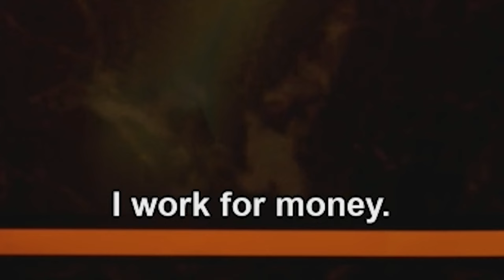The Adventures of T.V. and L.V. | Grand Theft Auto: Vice City - Episode 4-B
Hope y’all enjoyed the Episode!!!

Music featured in this Episode:

Meadows - by Ramzoid

Grand Theft Auto: Vice City is a 2002 action-adventure game developed by Rockstar North and published by Rockstar Games. It is the fourth main entry in the Grand Theft Auto series, following 2001's Grand Theft Auto III, and the sixth instalment overall. Set in 1986 within the fictional Vice City (based on Miami and Miami Beach), the single-player story follows mobster Tommy Vercetti's rise to power after being released from prison and becoming caught up in an ambushed drug deal. While seeking out those responsible, he gradually builds a criminal empire by seizing power from other criminal organisations in the city.

The game is played from a third-person perspective and its world is navigated on foot or by vehicle. The open world design lets the player freely roam Vice City, consisting of two main islands. The game's plot is based on multiple real-world people and events in Miami such as Cubans, Haitians, and biker gangs, the 1980s crack epidemic, the Mafioso drug lords of Miami, and the dominance of glam metal. The game was also influenced by the films and television of the era, most notably Scarface and Miami Vice. Much of the development work constituted creating the game world to fit the inspiration and time period; the development team conducted extensive field research in Miami while creating the world. Grand Theft Auto: Vice City was released in October 2002 for the PlayStation 2, in May 2003 for Windows, and in October 2003 for the Xbox.

Upon its release, Vice City received critical acclaim, with praise particularly directed at its music, gameplay, story, and open world design. However, the game also generated controversy over its depiction of violence and racial groups, sparking lawsuits and protests. Vice City became the best-selling video game of 2002 and has sold over 17.5 million copies. Considered one of the most significant titles of the sixth generation of video games and one of the greatest video games ever made, it won numerous year-end accolades including Game of the Year awards from several gaming publications.

Since its release, the game has received numerous ports to many gaming platforms. An enhanced version was released for mobile platforms in 2012 for the game's tenth anniversary, and a further enhanced version was released in 2021. Its successor, Grand Theft Auto: San Andreas, was released in October 2004, and a prequel, Grand Theft Auto: Vice City Stories, was released in October 2006.